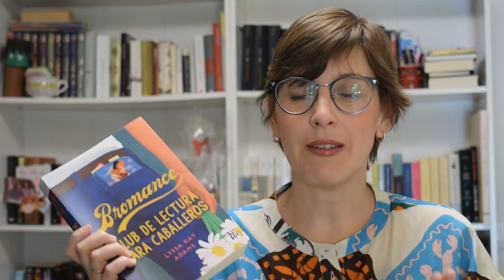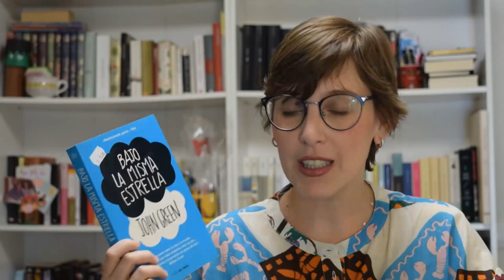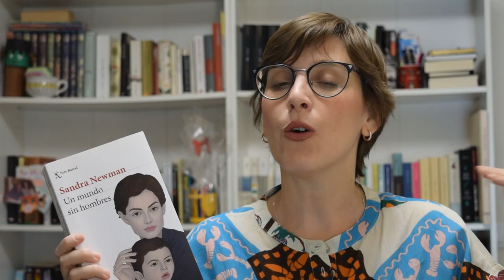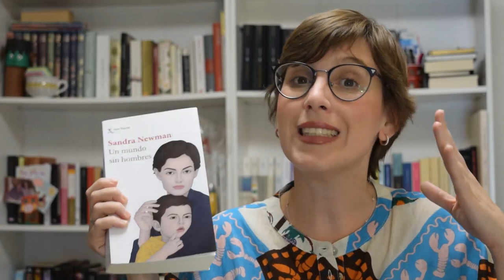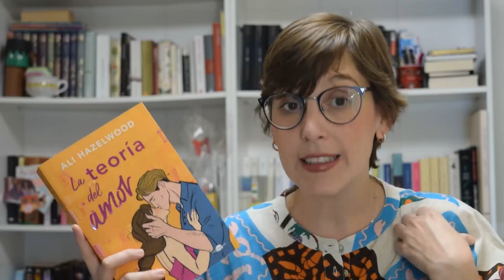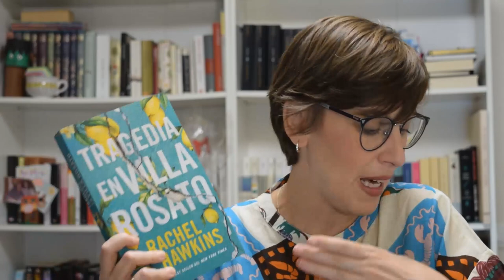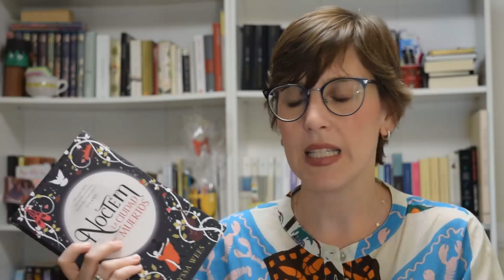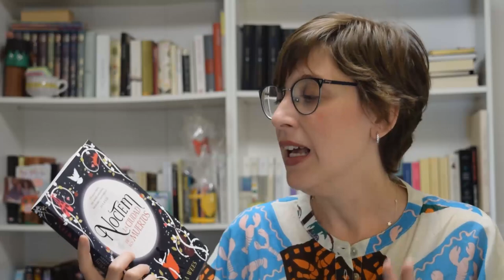Book haul veraniego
Hola amigas y amigos lectores! Esta semana os traigo un vídeo con un book haul veraniego y también os cuento algunas cosillas sobre las lecturas que he terminado.